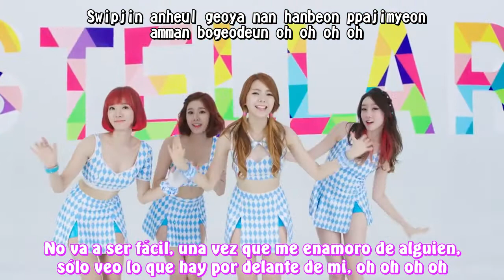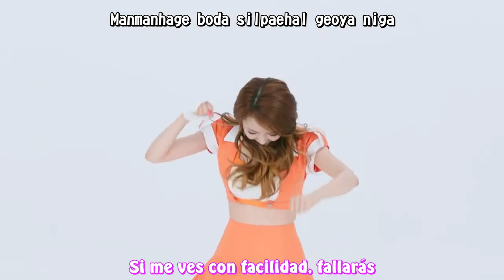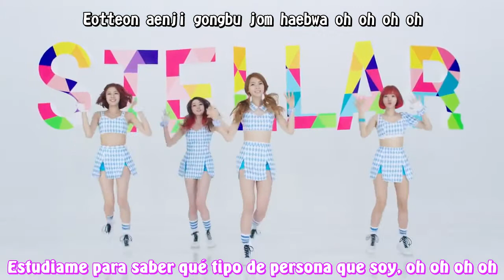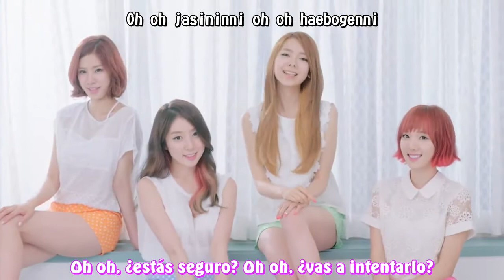Stellar-Study MV (Sub esp+ Rom)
Stellar Study Sub Español

Stellar
Study
Sub Español
Romanizacion